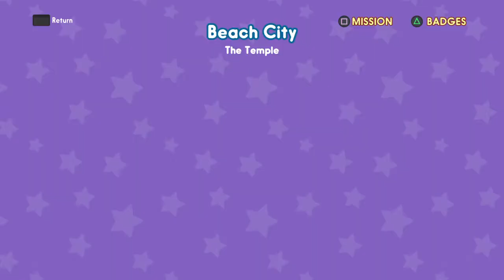The City Key! / Lets Play Steven Universe: Save the Light #2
Exploring the Town!